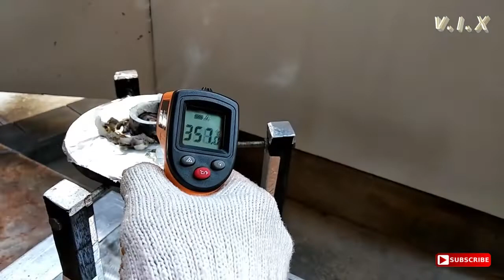EKSPERIMEN BESI PANAS VS BUSA PLASTIK BLOK ( KOK BEGINI ?? ) TERBARU 2019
EKSPERIMEN KEREN.. KOK BEGINI hasil nya ??
Xperiment kali ini,
menggunakan Busa Plastik (Polyethelene) Blok yang yang paling sering di gunakan untuk packing barang elektronik dan akan kita versuskan dengan Cincin besi panas membara..

HASILNYA???!!! Sangat menarik dan mengejutkan..!!!
Tonton videonya hingga selesai untuk proses & hasil detailnya..

Terimakasih.. SALAM V.I.X !!

EXPERIMENT EKSPERIMEN XPERIMENT
Versus in Experiment